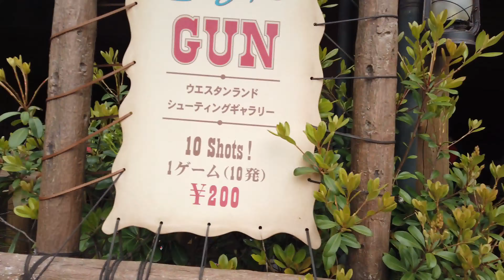【4K】東京ディズニーランドを散歩（2021年4月）／Tokyo Disneyland Walking Tour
東京ディズニーランド内を静かに歩きました。（2021年4月）
少し寄り道もしています。

I walked around Tokyo Disneyland.

★58:08 美女と野獣“魔法のものがたり”（Enchanted Tale of Beauty and the Beast）
★1:04:44 クリスタルパレス・レストラン（Crystal Palace Restaurant）

and more...

and more...